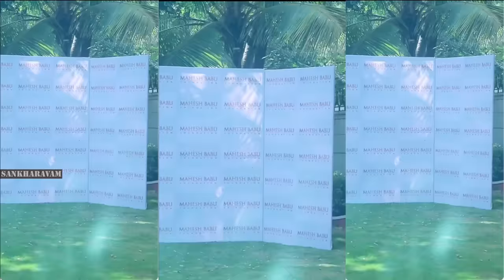మహేష్ బాబు కొడుకు గొంతు ఎప్పుడైనా విన్నారా?👌 Mahesh Babu Son Gautham Ghattamaneni First Speech